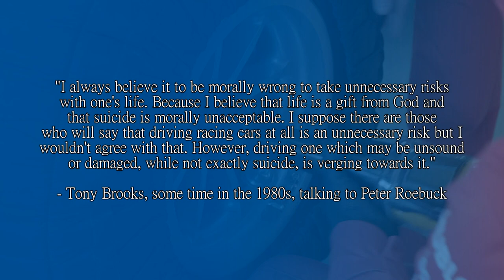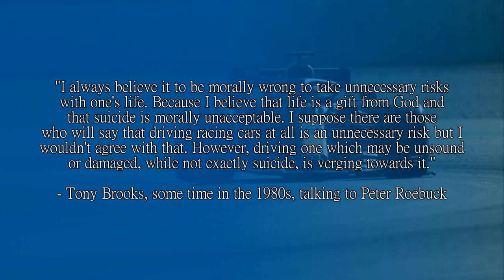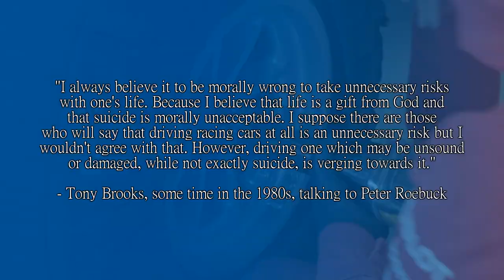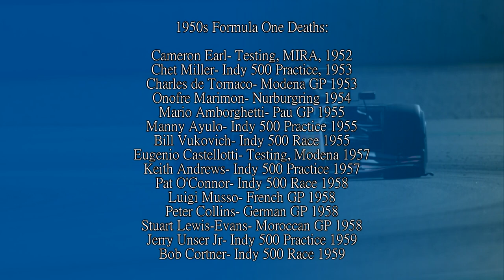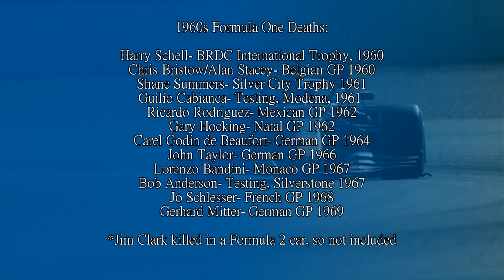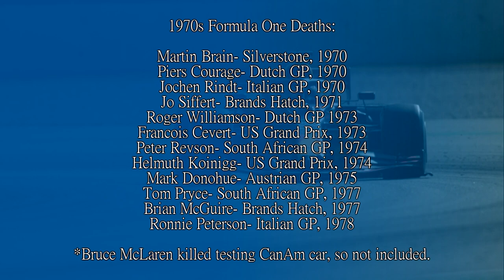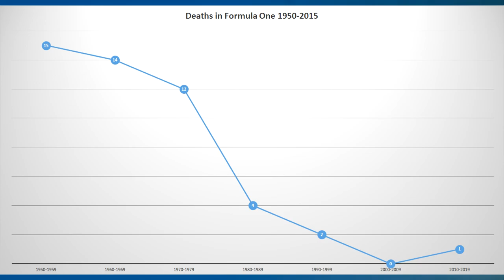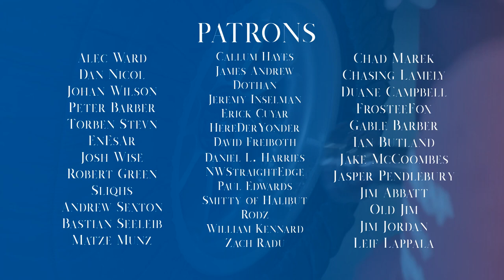F1'S KILLER YEARS! Looking at the Formula One Fatality Statistics 1950-1986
We're always told that the 1960s was the deadliest decade for racing in formula one. But was it? The way it's portrayed is as if there was a fatal crash at every corner at every race, but how different or more or less deadly was it compared to the 50s and the 70s either side?

It's a look over the statistics over the first thirty five years or so of the World Championship, and how the attitudes have changed today for the better. Let me know if it's been interesting.

Steam: AdmiralLaWind

CPU: Ryzen 5 2600 @3.9gHz
Motherboard: MSI B450 Mortar Micro ATX
RAM: Corsair Vengeance 2x 8gb @ 3000mHz
GPU: MSI GTX1660 w/ slight OC
Editing Software: Sony Vegas 14 Steam Edition
Wheel: Simucube 2 Pro - Cube Controls Formula Pro Rim
Pedals: Fanatec Clubsport V3 with Brake Performance Kit